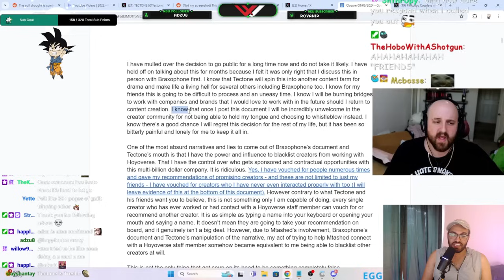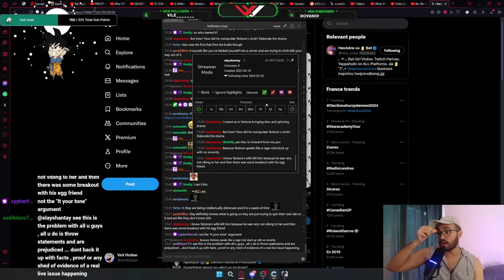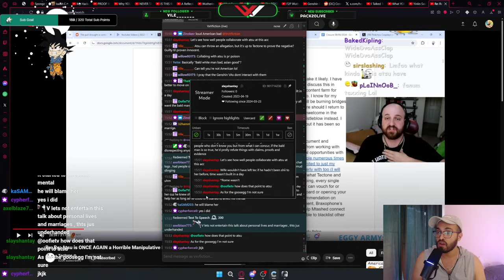ATSU FANS ARE INSANE (Asianguygamer) I Genshin Impact Drama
Join Our Little Community!